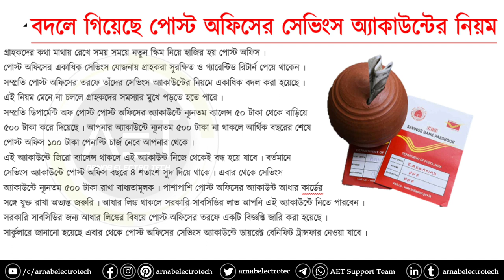Some New Rules for Post Office Savings Account | পোষ্ট অফিসের সেভিংস অ্যাকাউন্টের জন্য নতুন নিয়ম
Keywords-
post office savings account
po savings account rules
indian post
post office
post office near me
post office recruitment 2019
speed post status
indian speed post
indian postal service
post office hour
indian post office result
bhartiya dak vibhag
Some New Rules for Post Office Savings Account
New Rules for Post Office Savings Account
RULES CHANGE FOR THESE 3 SAVINGS SCHEMES
fd nominee
nominee rules change 2021
bank nominee
post office fd
scss
senior ciizen scheme
jeevan anand
পোষ্ট অফিসের সেভিংস অ্যাকাউন্টের জন্য নতুন নিয়ম
how to open an account in post office
post office saving account balance check
post office
5 best post office scheme
post office scheme 2021
what is the best scheme of post office
post office scheme for 2020
Post office scheme for senior citizen